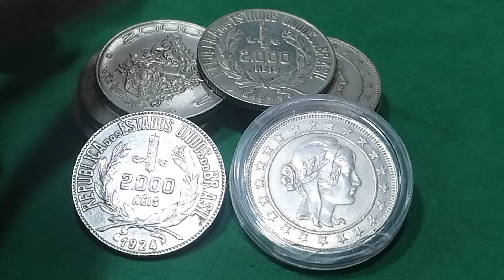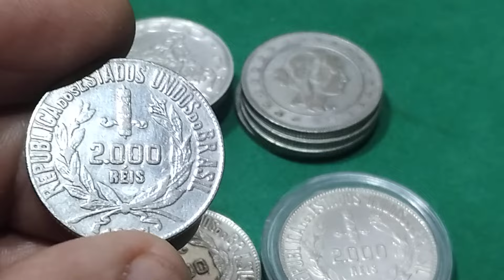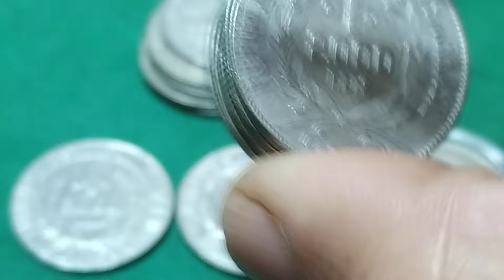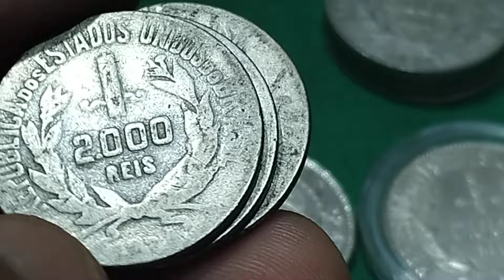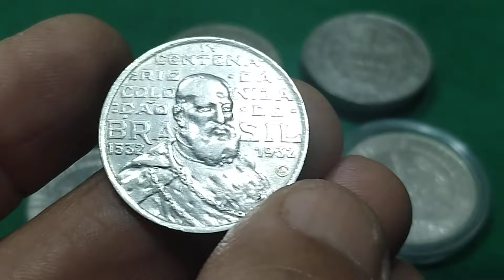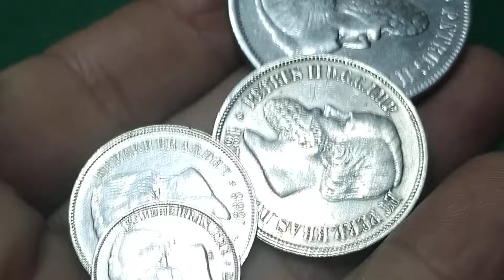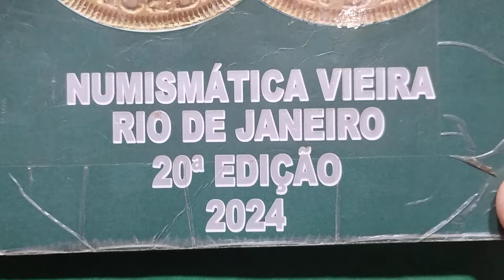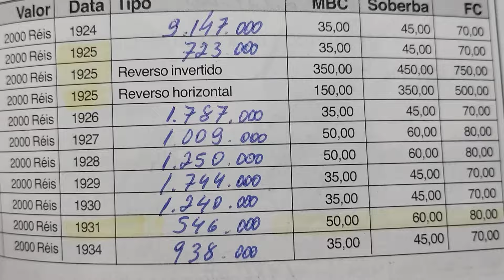546.000! MOEDA MAIS RARA DE 2 MIL RÉIS DE PRATA DA MOCINHA.